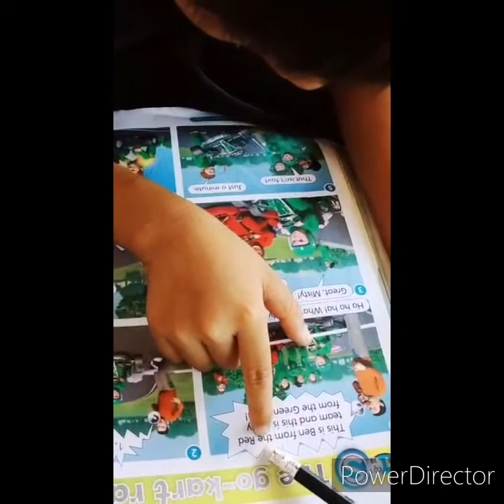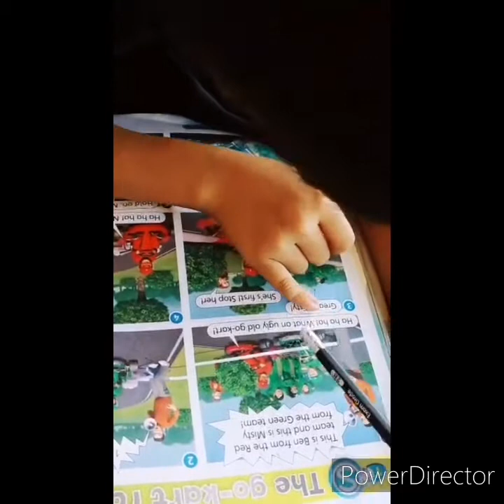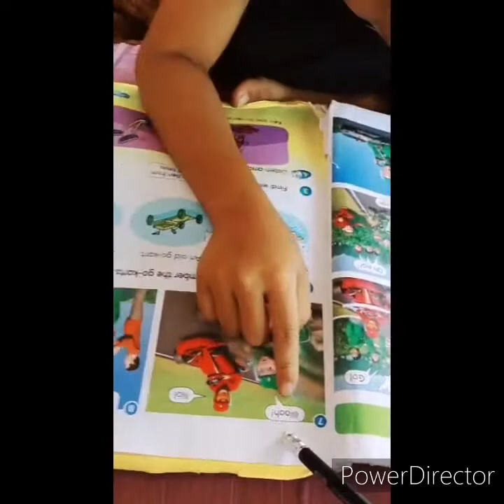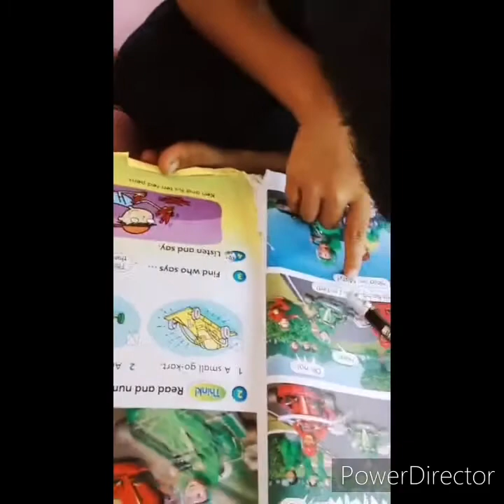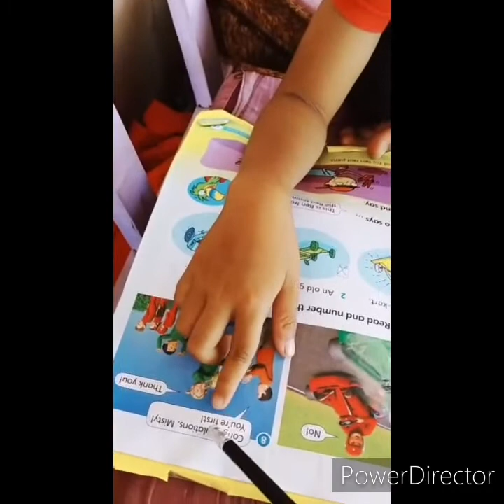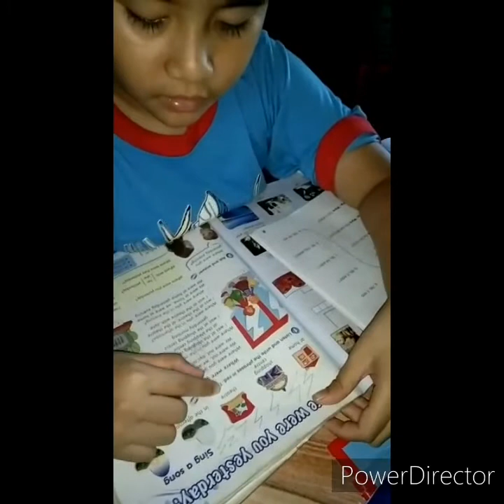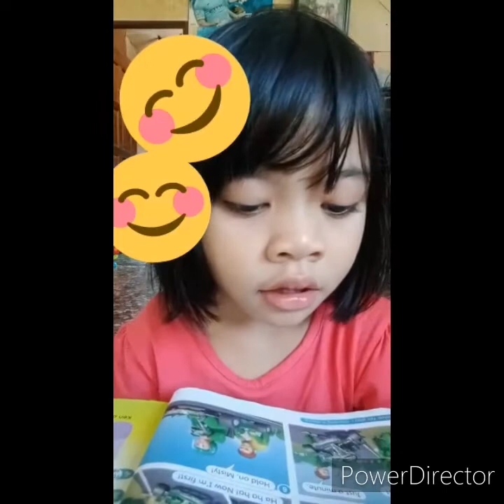Dallas,Bernardine, Nurmyra 3A, Fiona, Aqil 1A